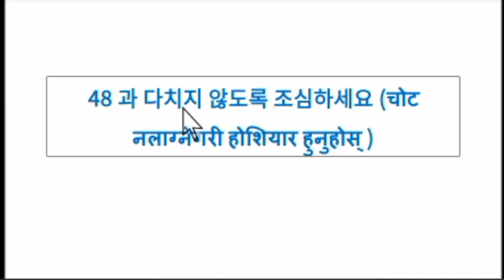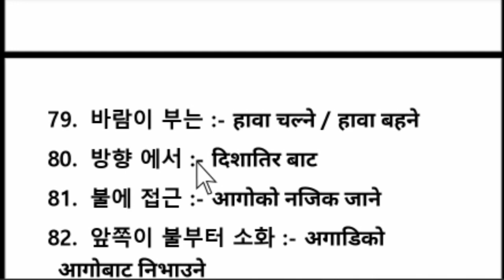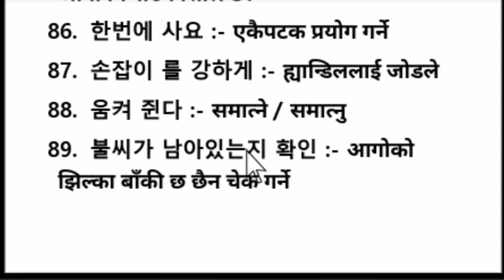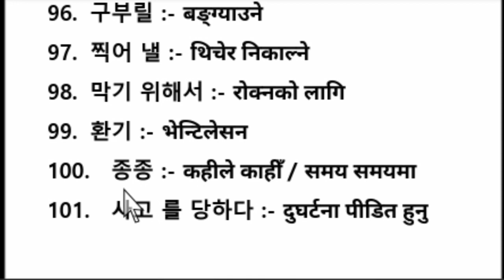EPS-TOPIK ADVANCE BOOK MEANING CHAPTER 48 IN NEPALI | MOST IMPORTAN FOR PASS UBT EXAM